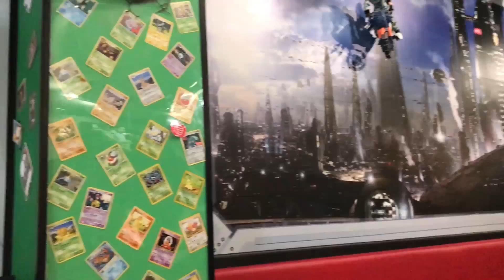Nevermore Vlog #2 - 70's Boy!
In this week's (or two week's) vlog, we see Jordan get ready to be an extra in a short film, Lucy swings on a Tyre swing, And Jordan eats A zombie Elvis burger!